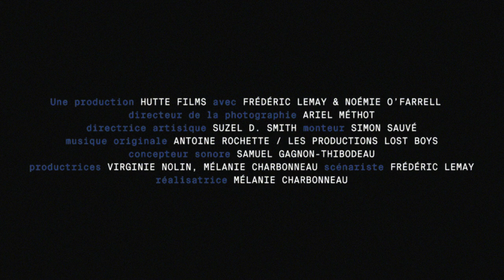LUNAR-ORBIT RENDEZVOUS TRAILER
FR :
Une femme-tampon va à la rencontre d’un homme-astronaute pour s’envoler sur la lune. Alors que Daniel a pour mission de disperser les cendres de sa mère, Claude souhaite le retour miraculeux de ses menstruations. Ce conte moderne nous transporte dans la fébrilité du tout premier voyage lunaire.

ENG
On a cold winter night, a woman-tampon joins a man-astronaut on a road trip to the moon. Daniel is on a mission to scatter his mother’s ashes and Claude is hoping for her period to make a miraculous return. A modern tale of an unlikely encounter that captures the fever dream of a first voyage to the moon.